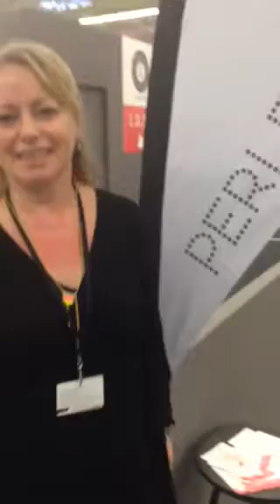Atelier Perles & Co "Sautoir Peyote" - 20 Novembre 2014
Mini interview de Caroline Ménard, blogueuse loisirs créatifs lors de l'atelier Perles & Co "Sautoir Peyote" du 20 Novembre 2014 pour le salon Créations & Savoir-Faire